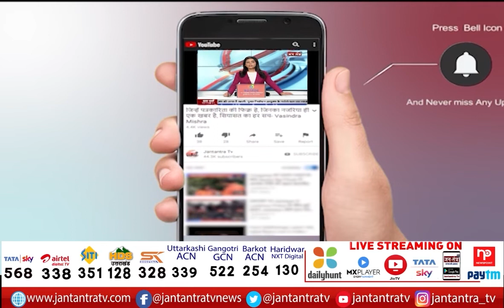Rajnath Singh LIVE | Defense Minister Rajnath Singh Reached Modinagar Ghaziabad | Jantantra TV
About Video:
गाजियाबाद के मोदीनगर पहुंचे रक्षा मंत्री राजनाथ सिंह
मोदीनगर में मतदाताओं के साथ करेंगे संवाद